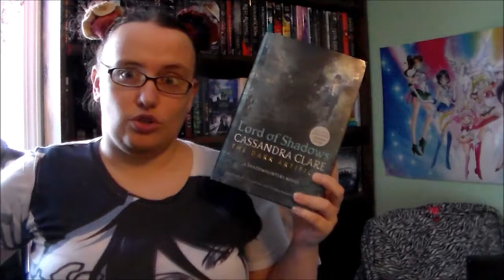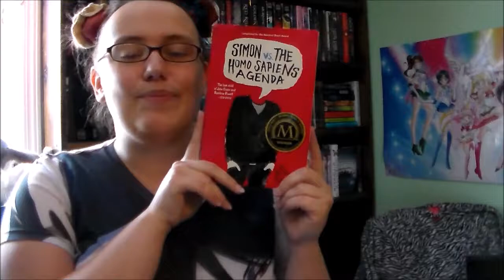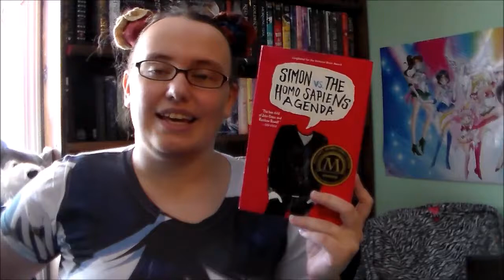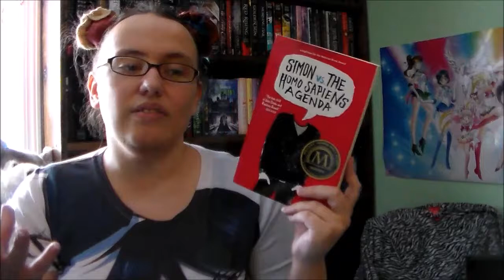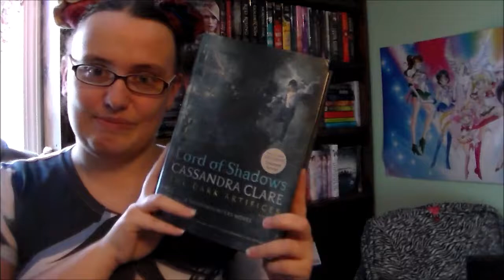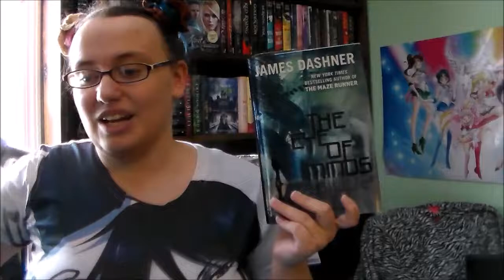All the Books were not read June Wrap Up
Majorly disappointed in myself for not reading more this month. I am 3 books behind on my Goodreads reading goal of reading 70 books for the year, & I thought about lowering it so I wouldn't get to stressed out. But I figured that 3 books really isn't that far behind & if I read as much as I did last year in this booktube-a-thon than I should easily catch up! Fingers crossed! =^_^=